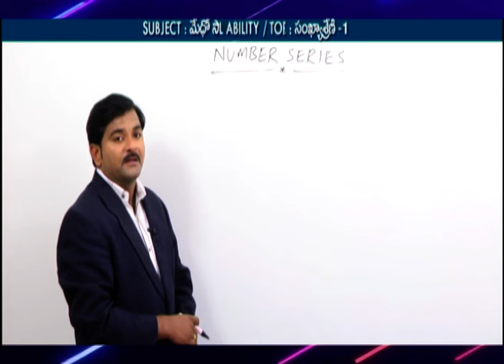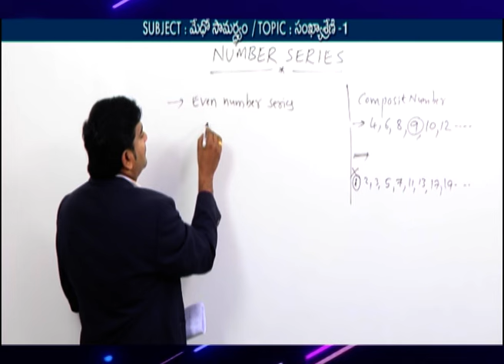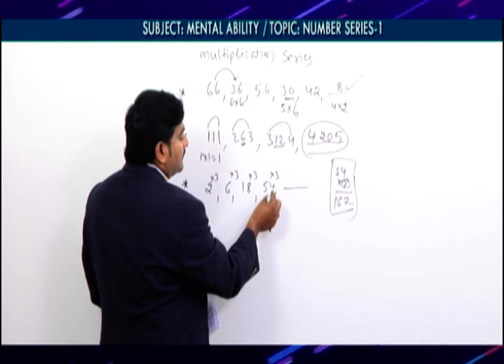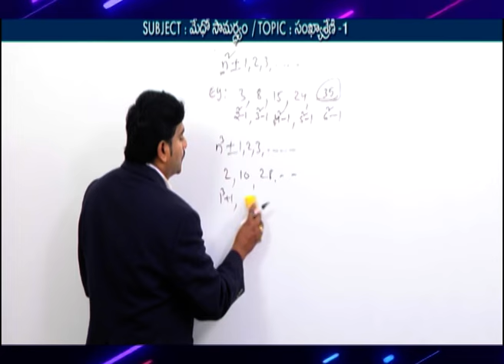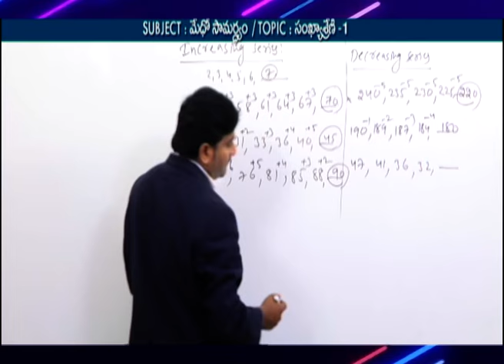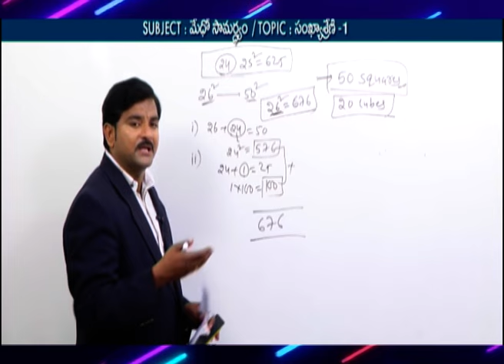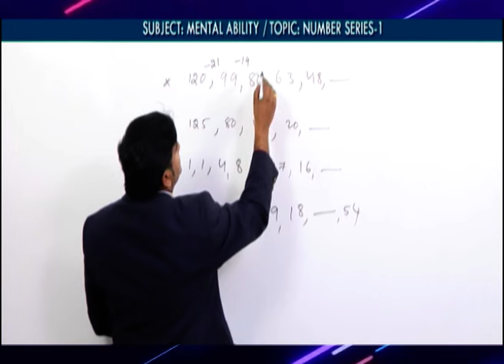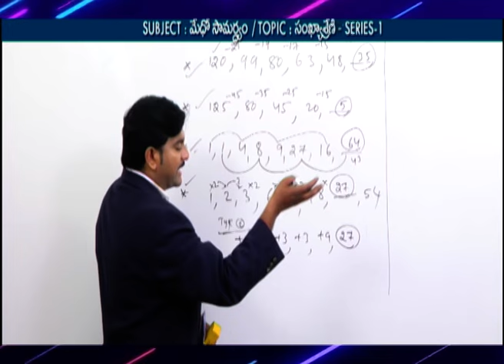Group 3 | Paper 1 | Mental Ability - Number Series (Part-1) | TGPSC || T-SAT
T-SAT Network Digital Classes are Now Available on Following Platforms:

👉Install T-SAT App:
1. For Android Users: Play Store
2. For Apple Users: AppStore